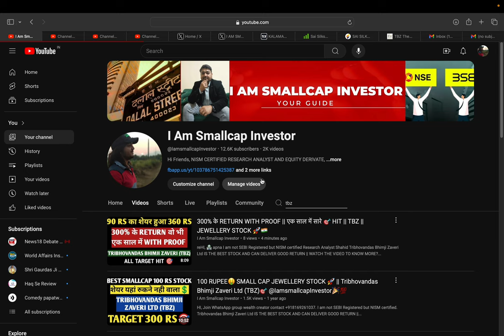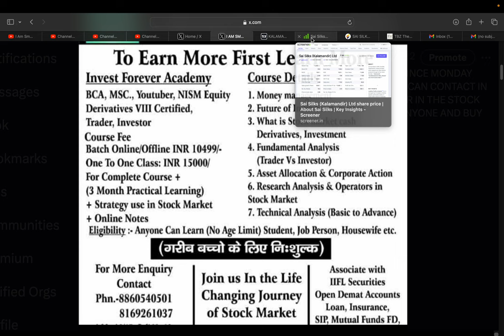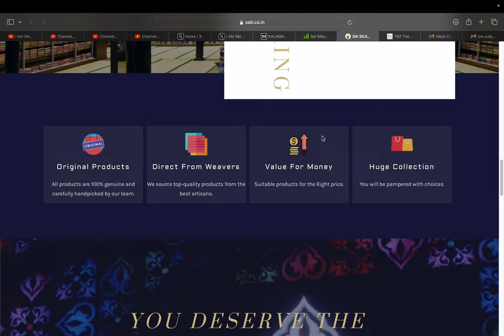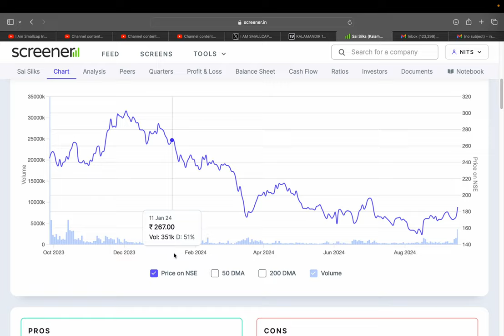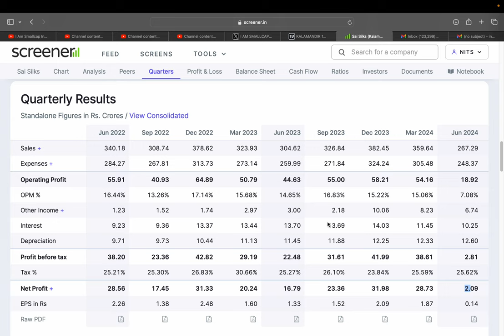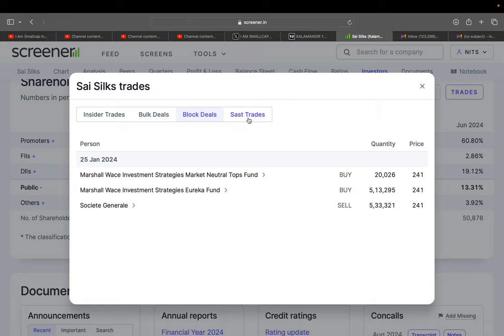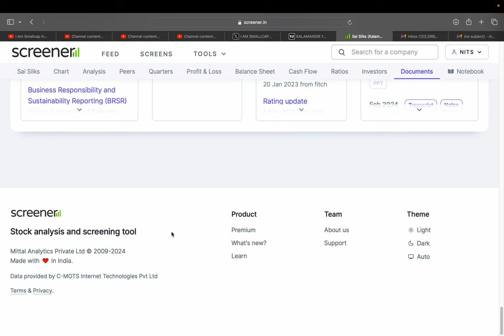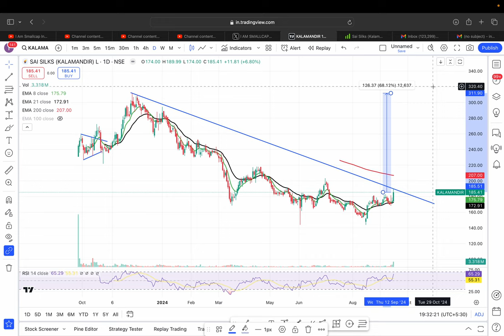Sai Silks (Kalamandir) Ltd🎯 || STOCK PRICE 180🇮🇳 TARGET 300 RS?💲 || BANGLADESH TEXTILE BENEFIT💪👀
HI,

Sai Silks (Kalamandir) Ltd IS THE BEST SMALLCAP STOCK AND STOCK IS FINANCIALLY GOOD 🔥 || BEST SMALLCAP FUNDAMENTAL STOCK || WATCH THE VIDEO TO KNOW MORE?

HOW IS Sai Silks STOCK Q1 RESULT,
Sai Silks Q1 RESULT,
Sai Silks STOCK ANALYSIS,
Sai Silks STOCK NEWS,
SHOULD WE BUY KALAMANDIR STOCK?,
KALAMANDIR TECHNICAL ANALYSIS,
KALAMANDIRSTOCK TARGET,
Sai Silks WILL FALL?,
Sai Silks GOOD RESULT,
will Morepen Laboratories STOCK price increase,
KALAMANDIR SHARE KHARIDE?,
PENNY SHARE,
Sai Silks TARGET 300 RS?,